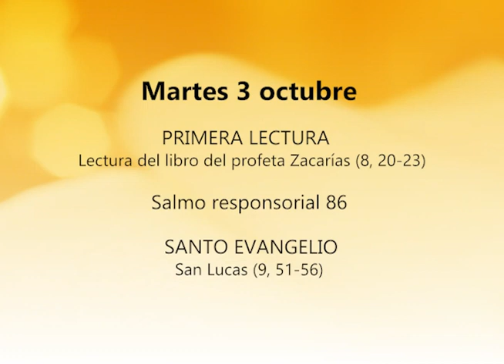CITAS BÍBLICAS 03 DE OCTUBRE 2023